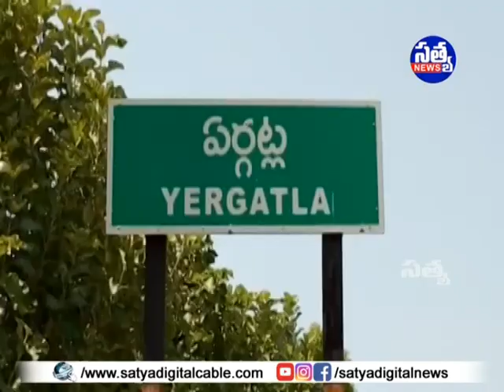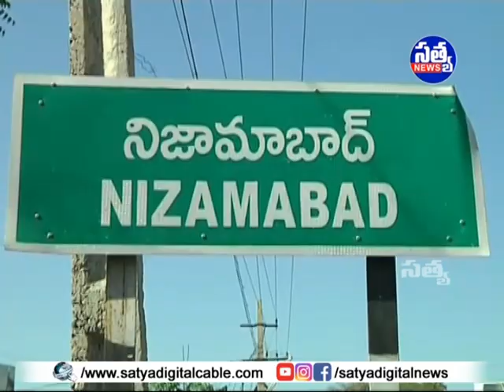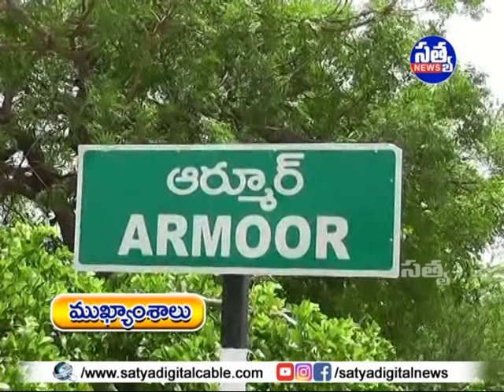SATYA DIGITAL DAILY NEWS ARMOOR || 21-05-2022